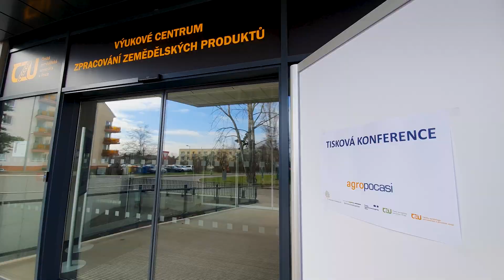Portál Agropočasí | Tisková konference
Záznam tiskové konference, na které byl představen portál Agropocasi.cz, který by měl sloužit jako nástroj pro rozhodování zejména profesionálním zemědělcům.

Nová webová aplikace vznikla ve spolupráci Ministerstva životního prostředí a Ministerstva zemědělství.

Na nové webové aplikaci se podílely Český hydrometeorologický ústav a Česká zemědělská univerzita v Praze (Fakulta agrobiologie, potravinových a přírodních zdrojů). Partnerem projektu pak je Agrární komora ČR.
Na tiskové konferenci vystoupí: ministr zemědělství Zdeněk Nekula (KDU-ČSL), ministr životního prostředí Petr Hladík (KDU-ČSL), ředitel ČHMÚ Mark Rieder a děkan FAPPZ ČZU Josef Soukup.

Konference se koná v prostorách Potravinářského pavilonu ČZU.